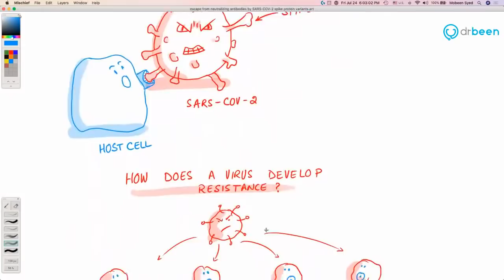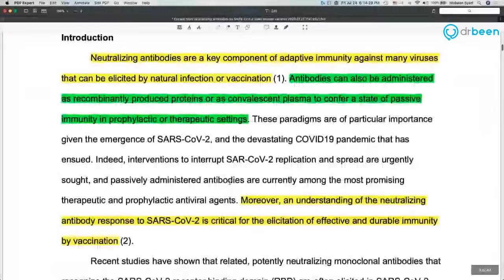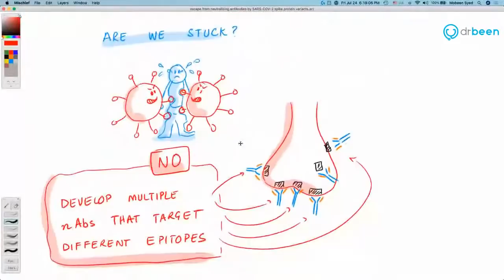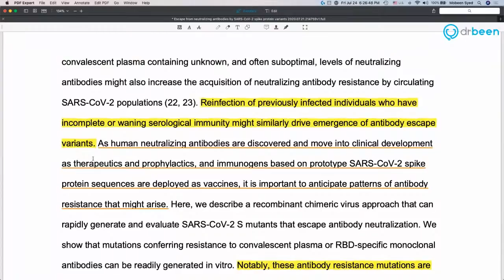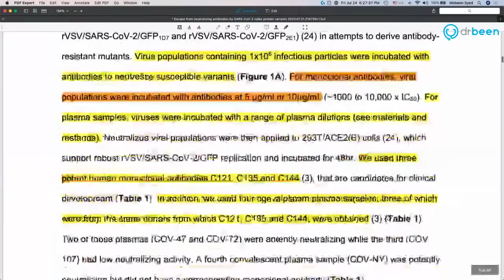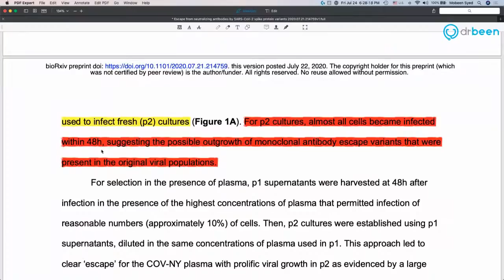Escape From The Antibodies by SARS-COV-2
Study
Escape from neutralizing antibodies by SARS-CoV-2 spike protein variants